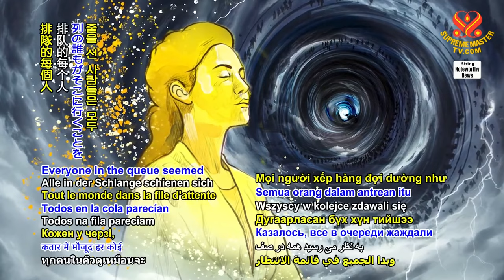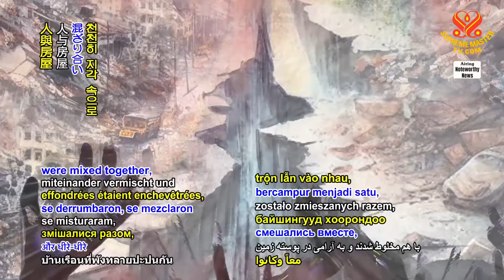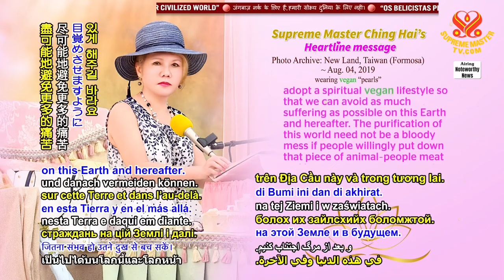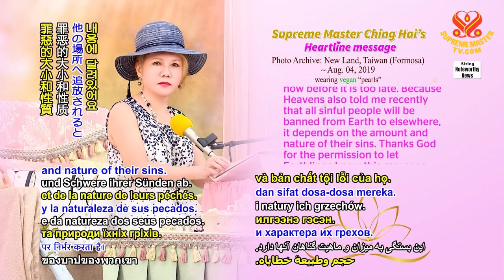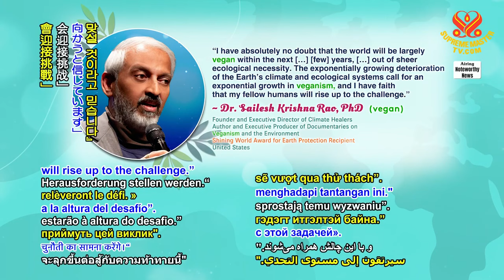Thượng đế bảo tôi rằng: tất cả những người tội lỗi sẽ bị cấm từ Trái đất đến nơi khác, hay tỉnh thức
Thượng đế bảo tôi rằng: tất cả những người tội lỗi sẽ bị cấm từ Trái đất đến nơi khác, hay tỉnh thức   -    Hội Quốc Tế Thanh Hải Vô Thượng Sư